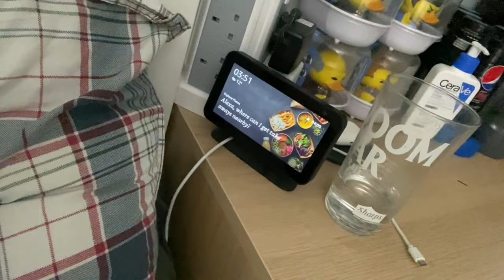12 HOURS!!! In Paris - learning to Vlog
Hey! this is my travel vlog where i go to paris for a day to meet my american friend RML/Ness i hope you enjoy it!
Don't forget to SMACK that LIKE button if you enjoyed! 👍